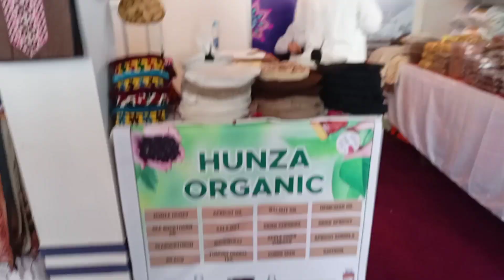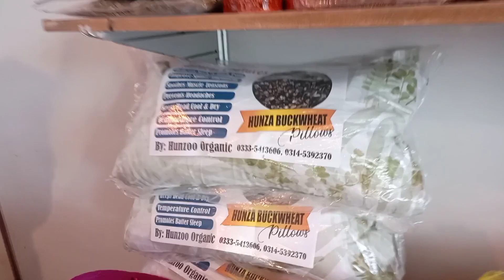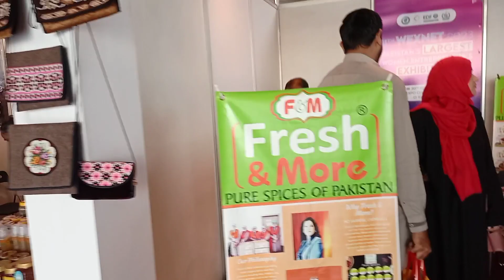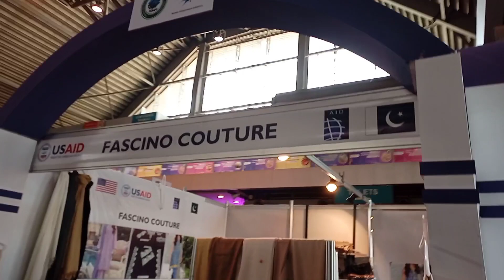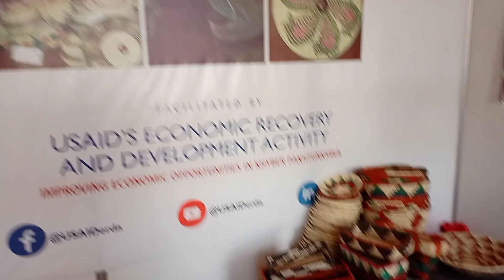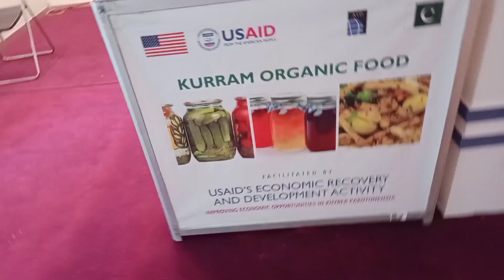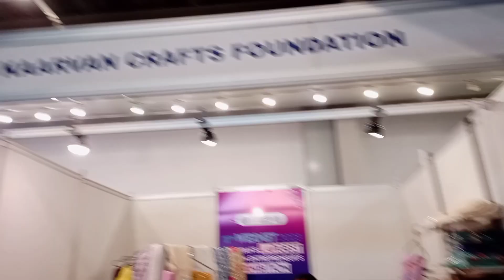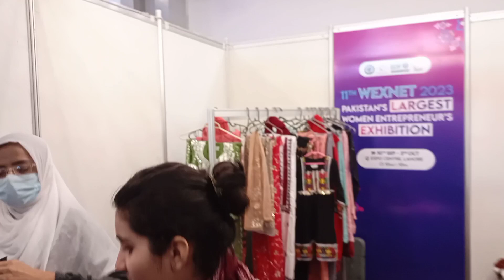EXPO 11TH WEXNET WOMAN EXHIBITION OF PAKISTAN 2023 - HUNZA GILGIT SWAT PINDI KARACHI MUZAFARGARH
@EXPO 11TH WEXNET WOMAN EXHIBITION OF PAKISTAN 2023 - HUNZA GILGIT SWAT PINDI KARACHI MUZAFARGARH # afzal fabulouse#@farukhafzalfabulouse#@farukhafzalfabulouse
farukhafzalfabulouse farukhafzalfabulouse knowledgeforall best laptop#ever#motivation#information#wholesale#laptop#in#lahore#pakistan#low#price#laptop#for#students#boys#girls#come#for#your#very#best#and#cheapest#low#price#laptop#ever#you#want#come#and#hurry#kahin#der#na#ho#jae#come#fast#come#fast#this#whole#saler#is#the#best#ever#i#met#any#whole#saler#your#laptop#is#waiting#for#you#
Knowledge for alL Knowledge for allKnowledge for all # Laptop Wholesale Market in Pakistan # Cheapest Laptops # Laptop Wholesale Market # Imported Laptop
In this video we will show you laptops and tell you their price. You can purchase used laptop in Wholesale rate . We just made video for information & motivation
Cheapest laptop market in pakistan
Container Market
 laptop market lahore
Laptop Market -
laptop  - cheap laptops
wholesale laptops - laptop accessories
Laptop Wholesale rates in Lahore - sasta laptop
laptop prices
Cheap Clothes Laptops Camera
laptop container - Wholesale Laptop Market
Cheapest Laptop Market  - Container Market
Hp Laptop - Sony laptops
Panasonic laptop - dell laptop
business
small business ideas in pakistan
online business
small business ideas
business talk
container market
we hope you all my viewers best information & knowledge
and avail opportunity best prices
your respected

Farukh Afzal Fabulouse